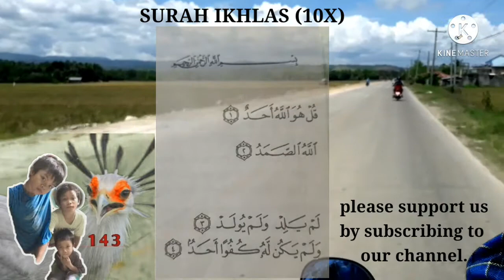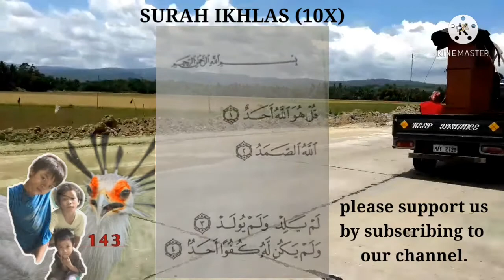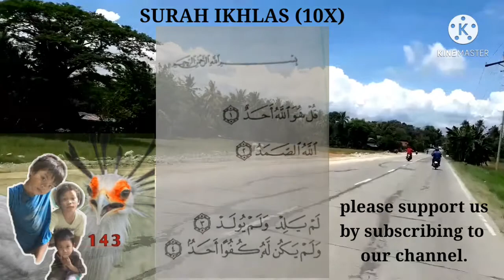SURAH IKHLAS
THREEBOYS143 - SURAH IKHLAS